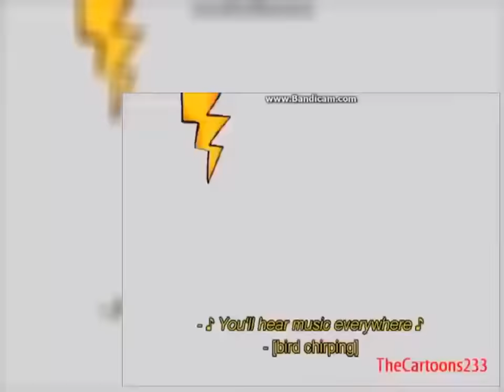Bear in the Big Blue House Music to My Ears